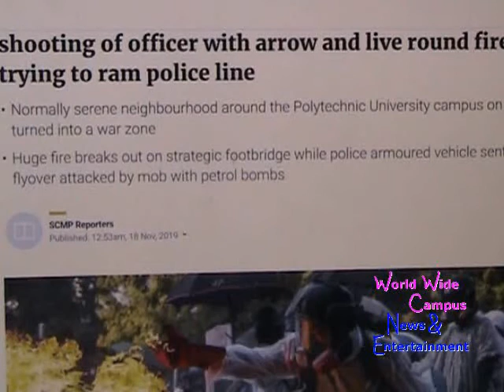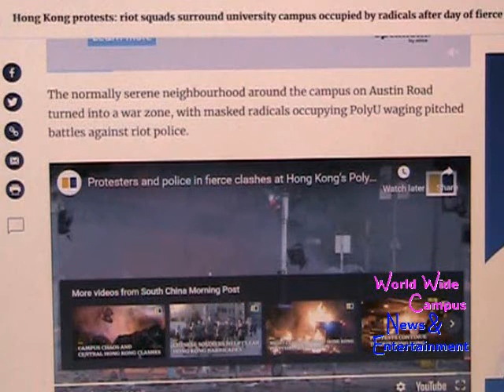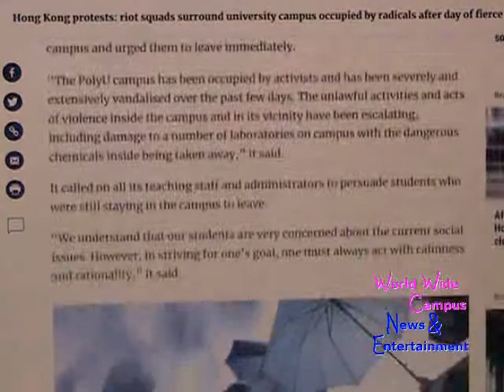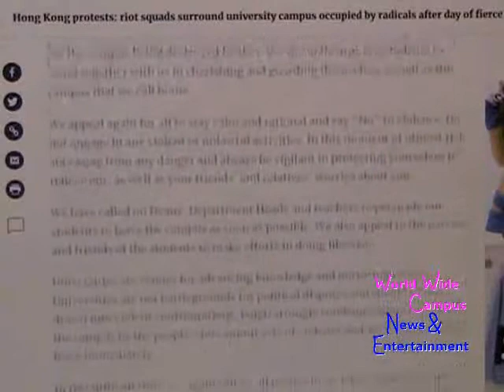What’s on World Wide Campus? - Hong Kong protesters and police in fierce clashes at PolyU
For this week on “What’s on World Wide Campus?”, here’s today’s news about Hong Kong protests: riot squads surround university campus occupied by radicals after day of fierce clashes, shooting of officer with arrow and live round fired at car trying to ram police line.

According to South China Morning Post, Police laid siege to Hong Kong Polytechnic University on Sunday night, warning people to leave or face action for “taking part in a riot”.

That came after an extremely violent day that saw the two sides battling each other around the strategically located campus in Kowloon.

At 10pm, a white Ford sedan without licence plates tried to ram a group of police officers just outside the Gun Club Hill barracks on Austin Road. An officer fired one live round at the vehicle and another one shot it with a rubber bullet. The car stopped and then took off towards Tsim Sha Tsui, police said.

The normally serene neighbourhood around the campus on Austin Road turned into a war zone, with masked radicals occupying PolyU waging pitched battles against riot police.

A police source said dozens of people had been arrested at the campus, and hundreds of others were estimated to be inside. Mass arrests were expected.

Police said that most of the dangerous materials they had seized from arrested radicals over the past few days were stolen from PolyU laboratories.